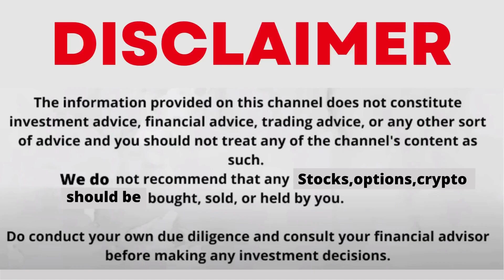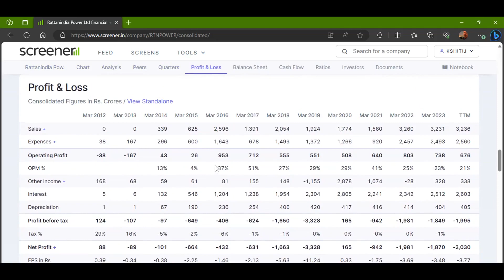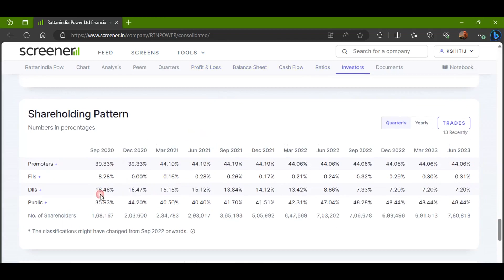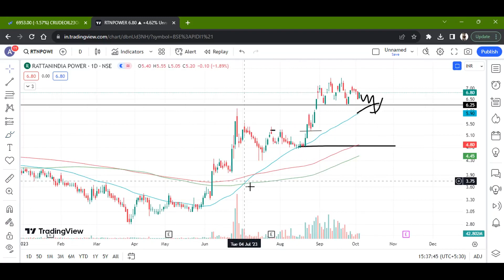RATTANINDIA POWER LTD STOCK LATEST NEWS WITH FUNDAMENTAL & TECHNICAL ANALYSIS | BUY OR SELL